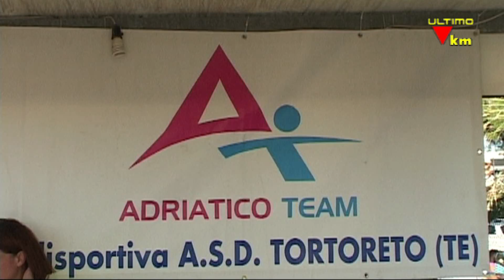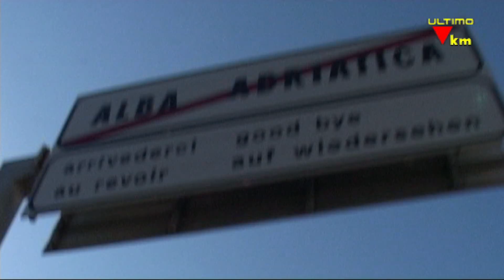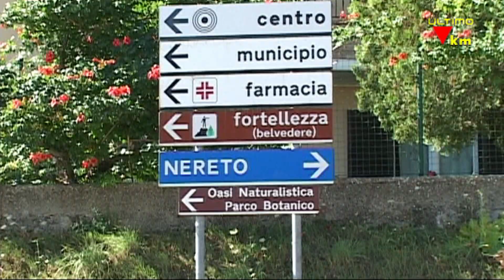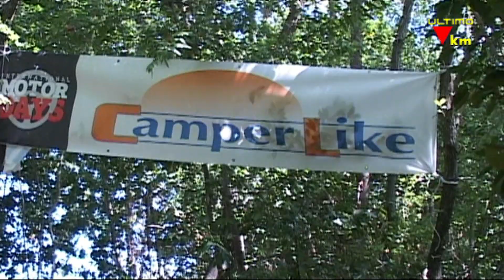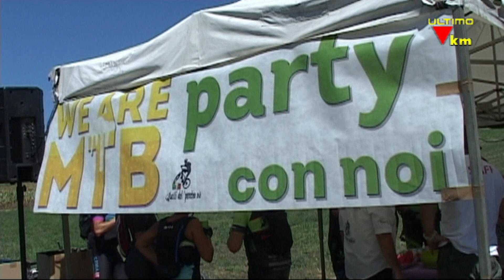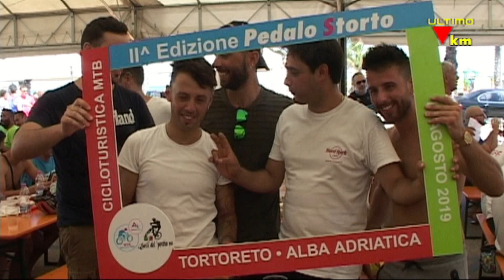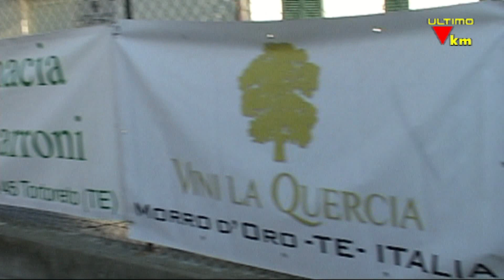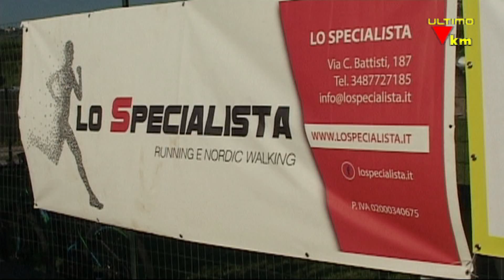Pedalo Storto 2° Edizione 2019 Tortoreto Lido